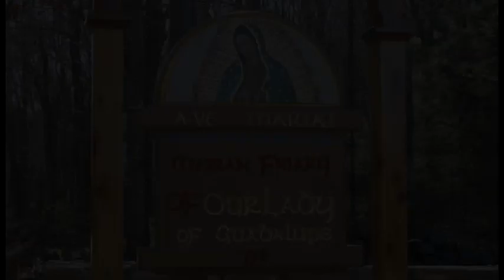Jesus the Love of Our Life - Dec 31 - Homily - Fr Dominic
Fr Dominic gives the homily at Griswold, CT on Dec 31, 2020, on how if you don't have Jesus you don't have hope. Jesus is the love of our life. The teachings of Jesus are amazing.

Ave Maria!